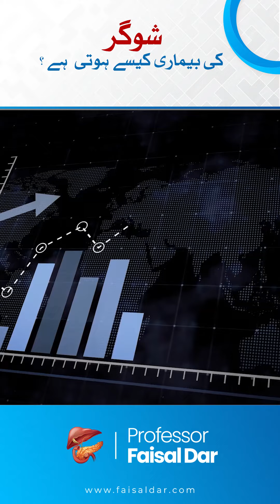Causes of Diabetes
🩸🌿 DiabetesAwarenessMonth 🌿🩸 Let's shed light on how diabetes sneaks into our lives! From lifestyle factors to genetics, understanding its origins is key to prevention. Stay informed, stay healthy! 💪🏼